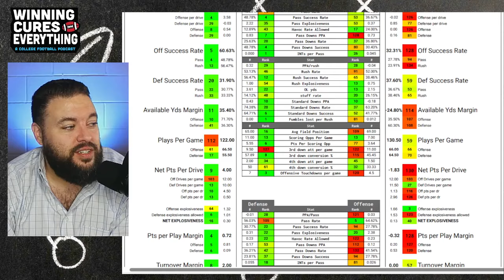Indiana vs Charlotte Picks & Prediction Against the Spread 2024 College Football Analysis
Indiana vs Charlotte Picks Against the Spread 2024 Predictions

Gary gives a quick preview, analysis, score prediction based on advanced stats and data & his pick (lean) against the spread (ATS) for the 2024 College Football Week 4 matchup featuring Charlotte vs Indiana!